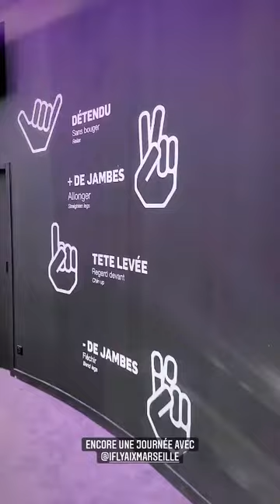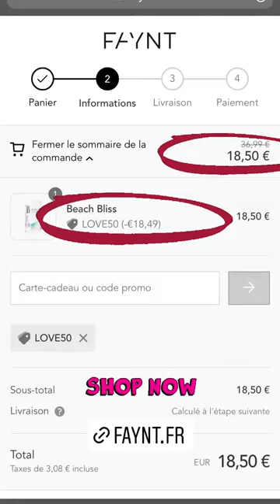ANTHO NACCA - 09 Décembre 2021